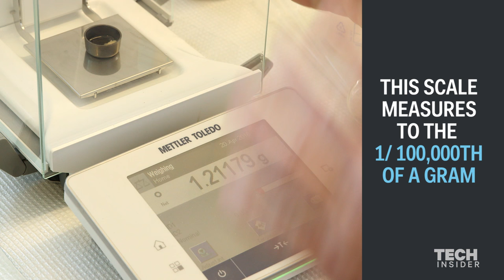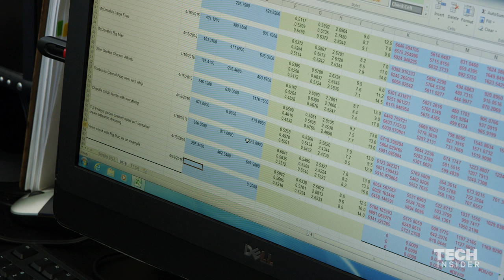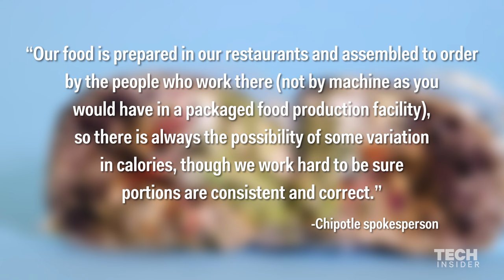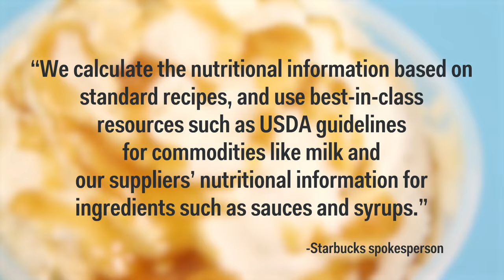How many calories are in fast food?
In 2008, New York City began requiring chain restaurants to post the calorie counts of their menu items. The FDA will begin requiring calorie counts nationally after 2016. We used the most accurate calorie machine, a bomb calorimeter, to find out if chain restaurants are posting correct counts.

We reached out for comment to all restaurants involved, but not all responded.

Produced by Kevin Reilly. Animations by Gene Kim. Special thanks to Russell Rising.